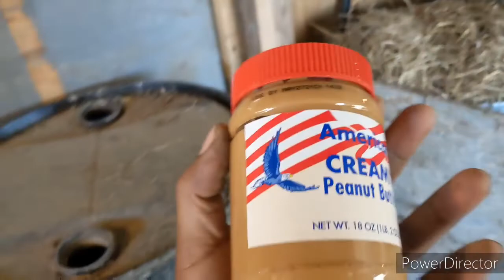LITTLE BACON SEEDS | GETTING FEEDER PIGS